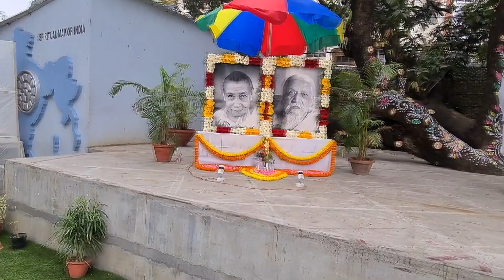Students performances on the occasion of The Mother's Birth Anniversary - February 21, 2023